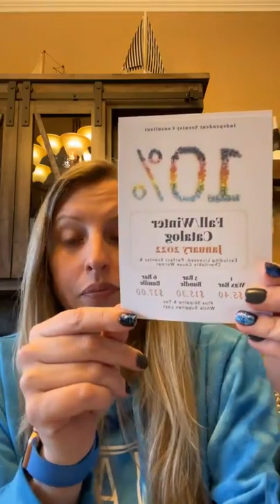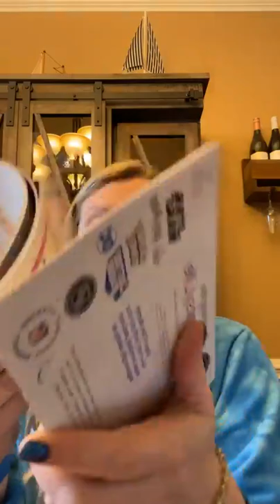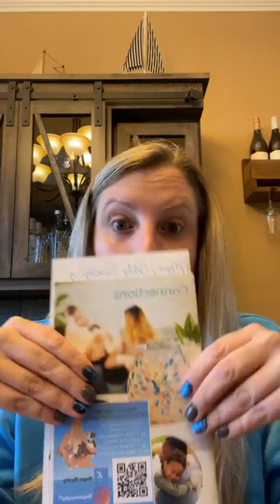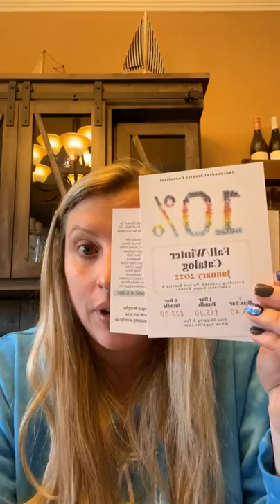Transition month!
Talking all things transition- Fall/Winter 2021 to Spring/Summer 2022! and how to end this month strong!